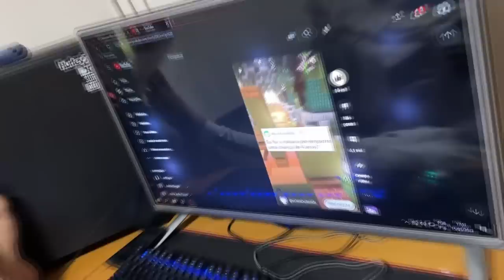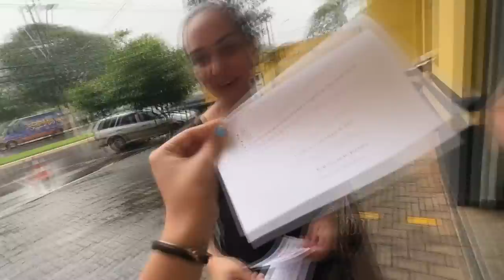MEU IRMÃO VAI SE SURPREENDER COM MEU PRESENTE DE ANIVERSÁRIO 🎁 🎉